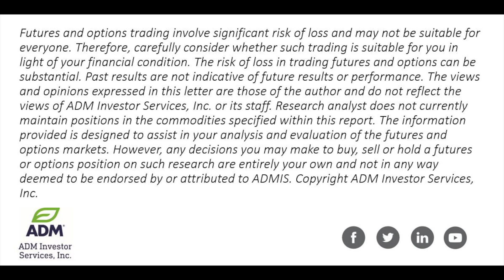Ida Aftermath A Factor in Grain Prices